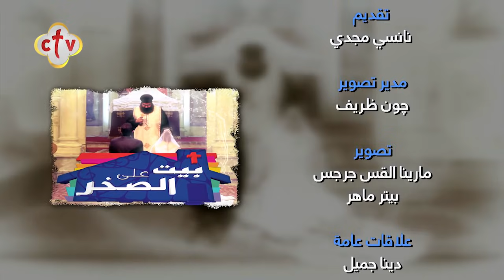حلقة خاصة للرد على مشاكل المشاهدين ج2 | برنامج بيت على الصخر | مع نانسي مجدي | 12-2-2021